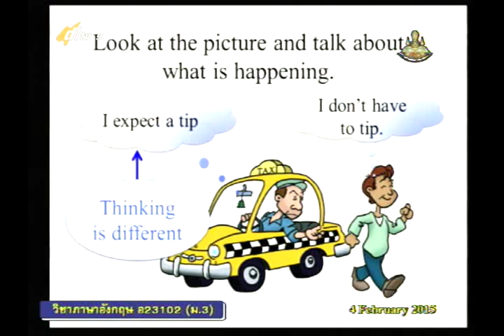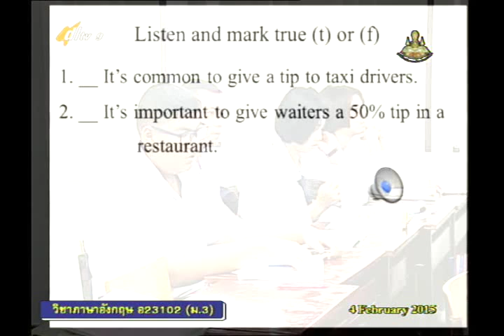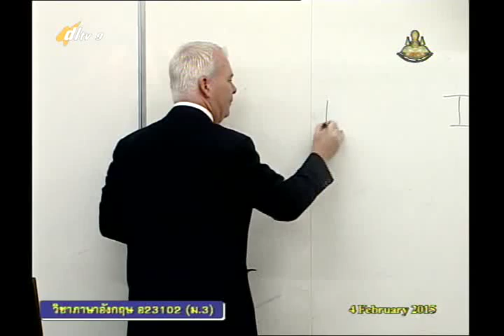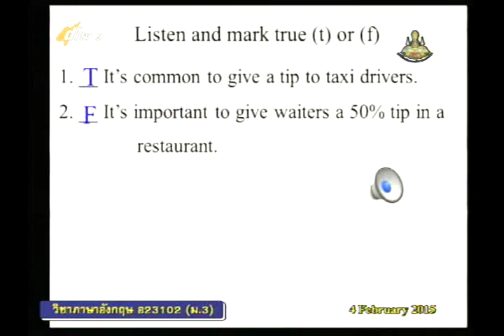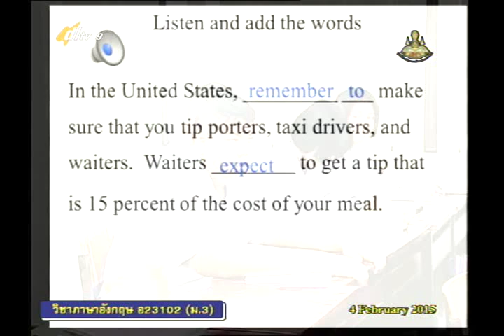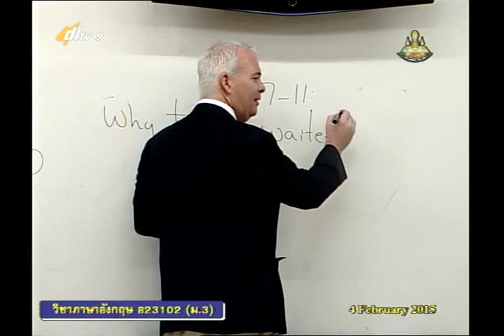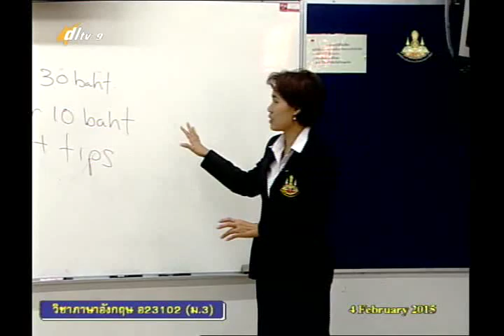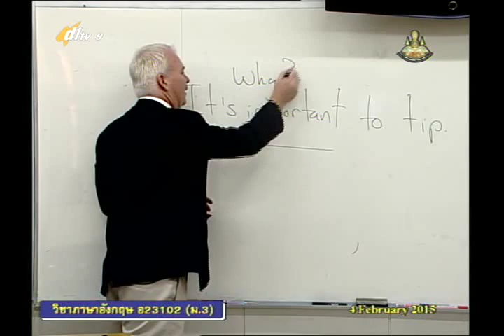036C+9040258+อ+Mega Goal 3+engm3+dl57t2